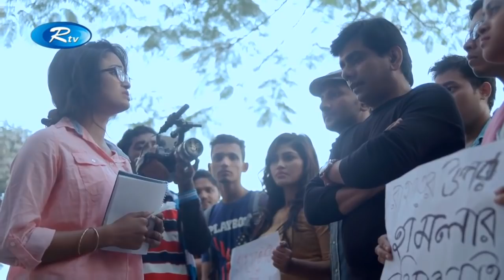Aalo | আলো | Momo | Tariq Anam | Sujat Shimul | Rtv Special Telefilm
Telefilm : Aalo
Cast: Momo, Tariq Anam, Sujat Shimul
Director: Abu Hayat Mahmud

(Do not upload Rtv's content to avoid Copyright Take down Strike)

- Team RTV

If you are a YouTube creator, how would you feel when someone with hardly any YouTube knowledge swipes your creativity and hard work with an unauthorized upload? RTV is here to prevent that from happening! We, RTV helps to grow YouTube channels for creators. We have YouTube Certified team members to optimize your channel and help reach your content to the right audience.